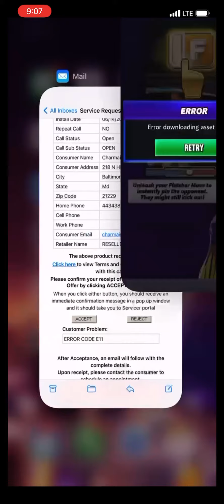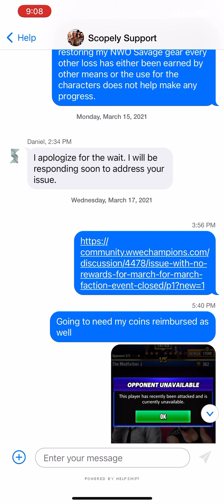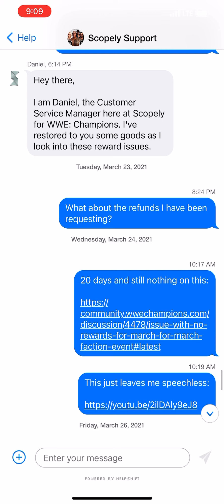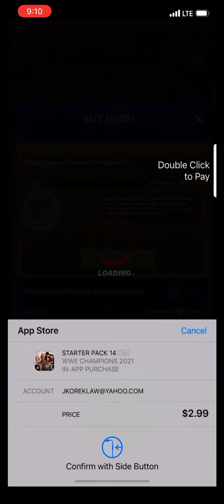WWE Champions Game Scopely’s support 3/15-30/21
Still no resolution or response more issues have piled on the list